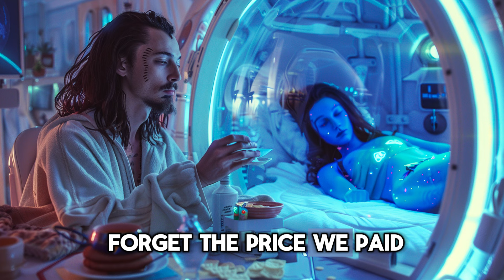Solitary Man Finds Dying Alien Girl and Attempts to Save Her Life | HFY Story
In this HFY story, a solitary man finds a dying alien girl and tries to save her life. This heartwarming sci-fi tale will tug at your heartstrings!

Written and made by @HFYTales

Story Highlights:
* HFY (Humanity, F* Yeah!)**: Witness the unyielding spirit of humanity in the face of cosmic challenges.
* Humans are Space Orcs: Explore a universe where humans are the formidable force that alien civilizations both fear and respect.
* Sci-Fi Short Story: Perfect for a quick escape into a world of advanced technology and interstellar conflicts.
* Reddit HFY and Sci-Fi Stories: Featuring top stories from r/HFY and other sci-fi subreddits, curated for your enjoyment.

Join us on Sci-Fantasy and let your imagination soar across the stars!